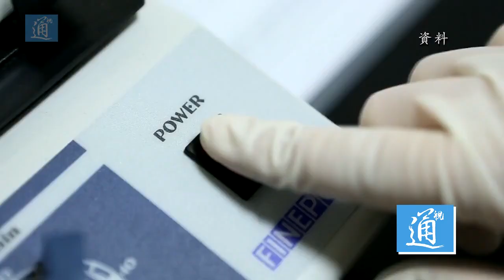“腫瘤學巨人”莫樹錦：中國研究者也能改變世界 自己只是前鋒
10月4日，為了表彰香港中文大學李樹芬醫學基金腫瘤學教授莫樹錦推動全球肺癌研究及治療的成就，國際著名腫瘤學多媒體資源平台OncLive向他頒發的“腫瘤學巨人”榮譽稱號，莫樹錦教授亦成為來自亞洲學府獲得這稱譽的首位學者。對此，莫樹錦表示，獎項最重要的意義是告訴世人，中國的研究者也能改變世界。